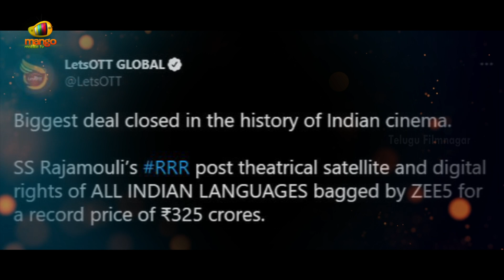RRR Movie Creates History With Pre Release Business | Jr NTR | Ram Charan | SS Rajamouli | RRR Film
RRR Movie Creates History With Pre Release Business. 2021 Latest Telugu Movie Updates on Telugu FilmNagar. RRR​ 2021 Indian Multi Lingual Multi Starrer Movie ft. Jr NTR as Komaram Bheem, Ram Charan as Alluri Sitarama Raju, Alia Bhatt, Olivia Morris, Ajay Devgan and Shriya Saran. Directed by Rajamouli. Produced By DVV Danayya under DVV Entertainments. Music by MM Keeravani. JrNTR​ RamCharan NTR SSRajamouli AliaBhatt​